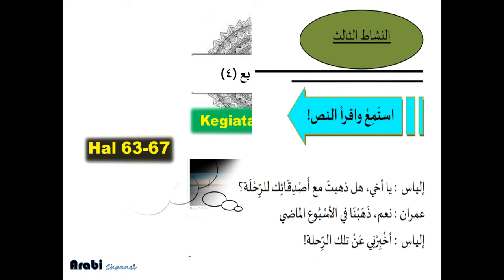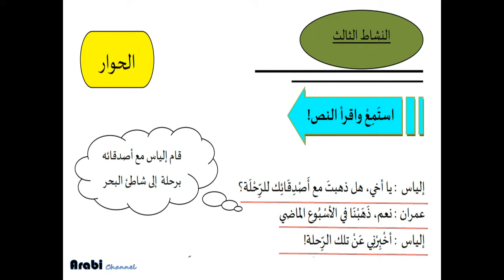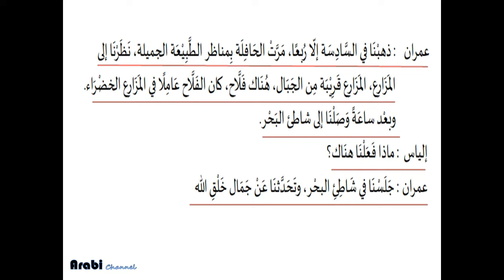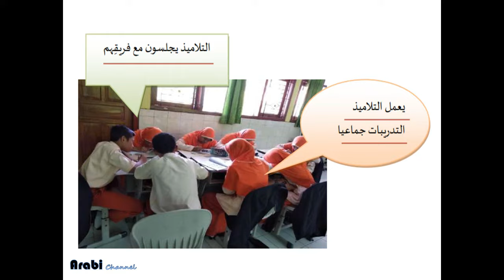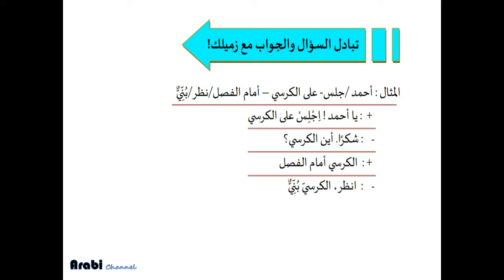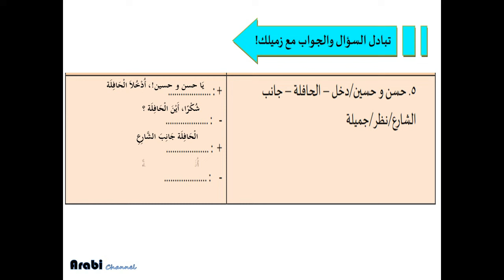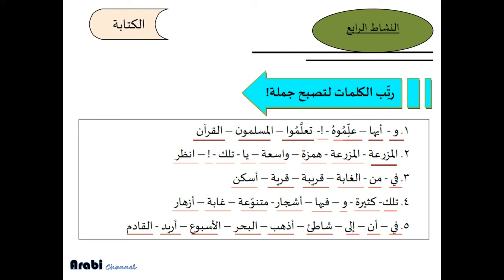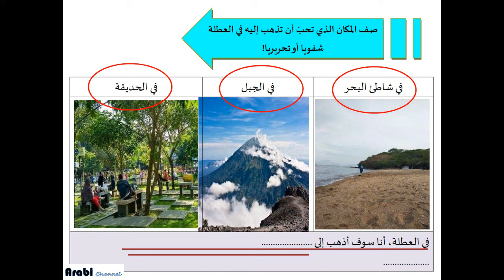Materi Bahasa Arab Kelas 9 MTs Semester 2, Bab 4,kegiatan 3 dan 4,hiwar dan kitabah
Materi Bahasa Arab kelas 9 MTs Semester 2 Bab 4 Kegiatan 3 dan 4 dengan tema  keindahan alam جمال الطبيعة membahas tentang percakapan (hiwar) dan menulis (kitabah) mulai halaman 63 - 67 dari buku paket Bahasa Arab kelas IX Kementerian Agama RI tahun 2020, sesuai implementasi pembelajaran berdasarkan kurikulum KMA No 183 dan 184 tahun 2019 sebagai bahan ajar dan pembelajaran bahasa arab kelas 9 MTs